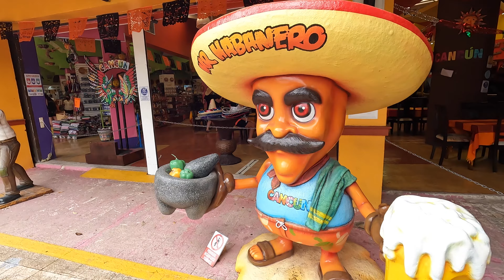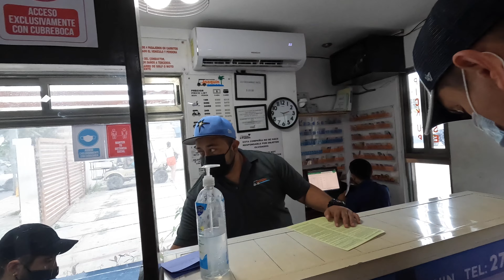Канкун. Остров Женщин - Исла Мухерес Мексика. Самое красивое море в Мексике. Мексика своим ходом.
Мы очень рады были вернуться в Канкун, чтобы еще раз насладится  невероятным цветом Карибского моря в Канкуне! От цвета воды в Канкуне просто перехватывает дыхание.

В Канкун мы приехали, чтобы посетить Остров Женщин (Исла Мухерес), однако поселившись в самый дорогой отель за все время нашего путешествия по Мексике, мы засомневались в своих намерениях поездки на остров. Ведь отель Cancun Plaza Sea View располагался прямо в Зоне Отельера с выходом на море. Но все же дух путешественников и авантюристов в нас оказался сильней духа тюленей! Поэтому мы оставили машину на парковке отеля и на любимом автобусе R2 отправились на паромный терминал Ультрамар Тортугас.

Исла Мухерес или Остров Женщин оказался совсем небольшим островком в Карибском море. За 25$ и 30 минут паром довез нас до Исла Мухерес, где мы взяли напрокат Гольф-кар и поехали осматривать живописный остров.

Остров женщин нам очень понравился, проехав от начала до конца острова мы получили истинное удовольствия от увиденного и от прочувствованного!

До поездки на остров Исла Мухерес, мы были уверены, что самая красивая вода в Мексике находится именно в Канкуне, но все же на острове Женщин вода еще более невероятного цвета!

Вернувшись в Канкун мы переночевали в отеле, собрали вещи и поехали в офис America Car Rental возвращать нашего верного железного друга Nissan Versa. После чего трансфер доставил нас в аэропорт где и закончилось наше яркое путешествие по полуострову Юкатан.

Если есть вопросы - задавайте из в комментариях. Мы всегда отвечаем! До новых путешествий.

В этом ролике мы рассказываем и показываем:

✅ Канкун
✅ Остров женщин Исла Мухерес
✅ обзор отеля в Канкуне
✅ пляж Канкуна
✅ из Канкуна на Остров Женщин
✅ паром на Остров Женщин
✅ аренда гольфкара на Исла Мухерес
✅ обзор отеля Cancun Plaza Sea View
✅ что делать на Исла Мухерес
✅ где купить сувениры в Канкуне
✅ самостоятельная экскурсия по Мексике
✅ как бюджетно отдохнуть в Канкуне
✅ маршрут по Мексике на автомобиле

Исла Мухерес с авторскими субтитрами (Исла Мухерес Мексика, субтитры)